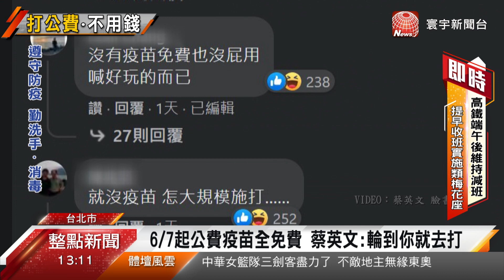疫情延燒又缺疫苗 政院拍板 : 三級警延長至6/28｜寰宇新聞20210607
想要壓下疫情，施打疫苗、是最直接有效的方法。